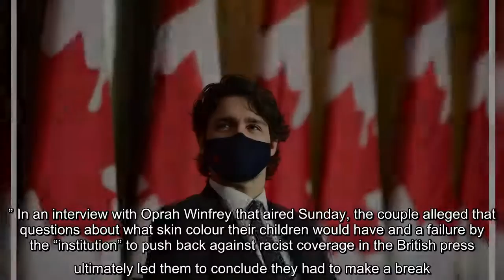Trudeau says now is not the time to talk about breaking with the monarchy